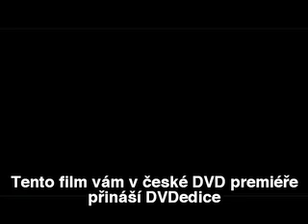Honba za klenotem Eldorada - trailer